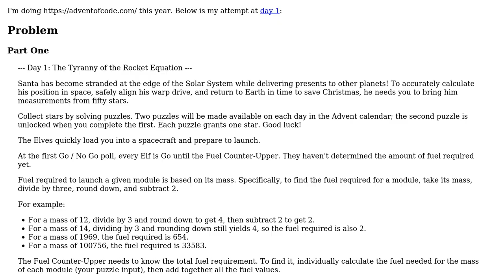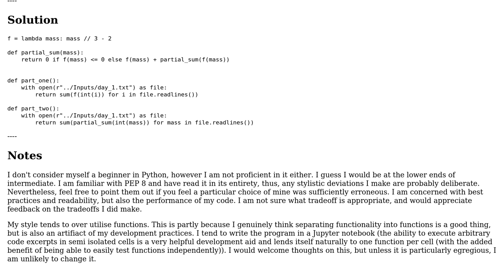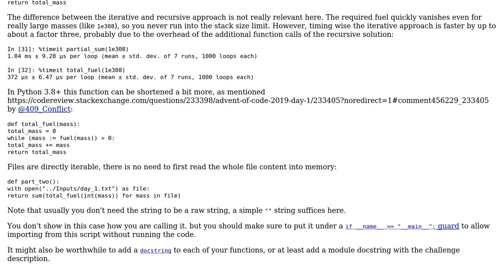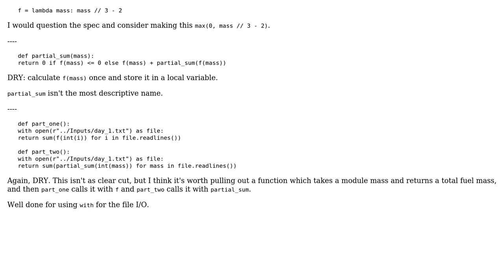Code Review: Advent of Code 2019: Day 1 (2 Solutions!!)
Code Review: Advent of Code 2019: Day 1

With thanks & praise to God, and with thanks to the many people who have made this project possible! | Content (except music & images) licensed under CC BY-SA | Music | Images & others | With thanks to user Tobi Alafin user Peter Taylor user Graipher and the Stack Exchange Network Trademarks are property of their respective owners. You are responsible for your own actions.